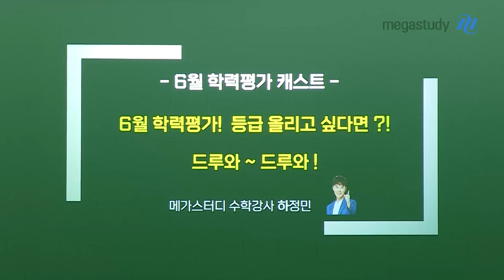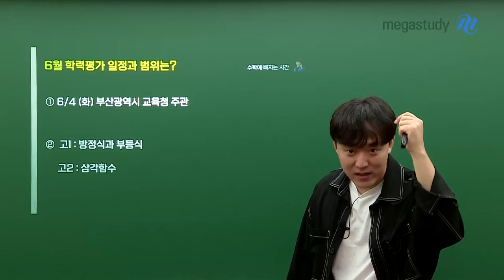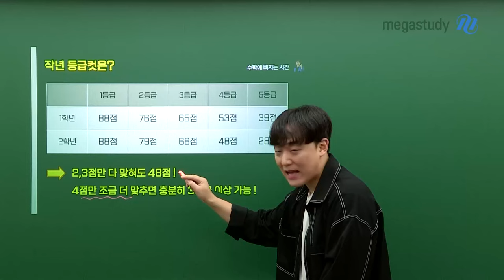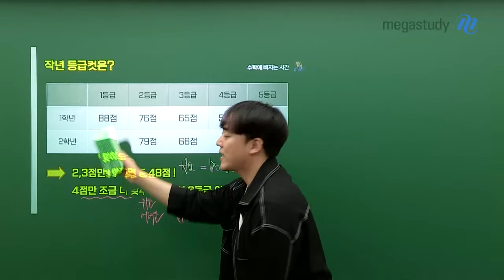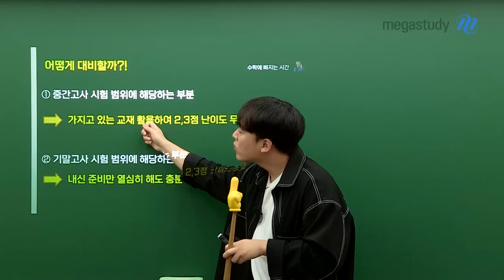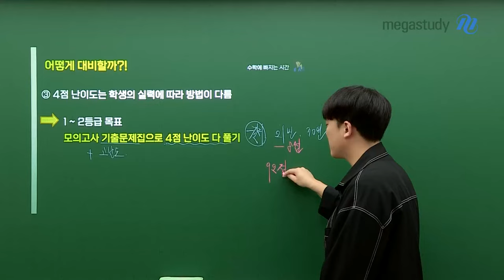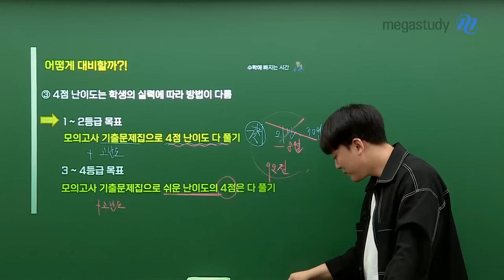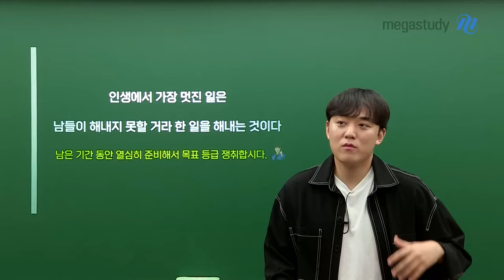[메가스터디] 수학 하정민쌤 - [6평대비] 6평 등급 올리고 싶다면 드루와~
6월 학력평가! 등급 올리고 싶다면?! 드루와~ 드루와!

6월 학력평가가 다가오고 있습니다!
중간고사 끝났다고 끝난게 아닙니다!!

선생님이 오늘은 6월 학력평가 등급 올리는 전략을 알려드리겠습니다😉

#. 6월 학력평가 일정과 범위는?
#. 작년 등급컷은?
#. 어떻게 대비할까?!

내신도 같이 챙겨야 하는 여러분을 위해 조금 더 효율적으로 대비할 수 있는 방법으로 소개할테니